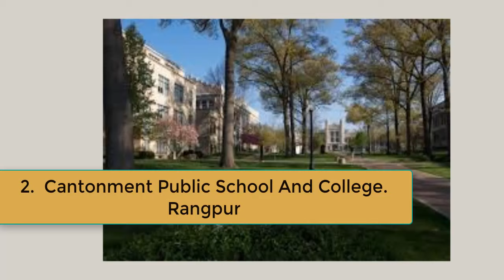দিনাজপুর বোর্ডের সেরা ১০ কলেজ ✔Top College in Dinajpur board 🟡Top Ranking colleges in Dinajpur Board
দিনাজপুর বোর্ডের সেরা ১০ কলেজ and you will be known about  Top 10 College in Dinajpur board 2020 and 2021. Top Ranking colleges in the Dinajpur board also describe here for the HSC admission.

Are you looking top 10 colleges in Dinajpur of the top 10 ranking colleges according to HSC result 2020 and 2021?
Here we suggest you Top 10 college in Dinajpur board based on GPA 5  Our list of best colleges is based on ratings from real students. Browse our top 10 colleges lists for best study, campus, and more. Top 10 Colleges ranking is based on rigorous analysis of academic, admissions, financial, and student life data also.

Best 10 College in Dinajpur Board Wise 2020. After passing SSC, everyone is thinking about getting admission to top-ranking colleges. No one wants to go for the admission to a college that is not reputed. Everyone has the desire to be enrolled in a good college in Dinajpur board. But due to ignorance, many do not know which the good colleges are in Dinajpur board.  We have prepared the list of the best colleges and top 10 colleges in Dinajpur board for all of you. The list has been prepared based on the total students, GPA 5 holders, and the percentage of the passing students of these top 10 colleges in Dinajpur board. This is because most of the colleges are located on Dinajpur Board. As the list is based on the colleges of different boards, everyone can find out the best colleges of their respective boards. The list of the best college in Bangladesh was very rugged. It is not an easy task to choose 100 colleges from so many colleges across the whole country. Even then, we did the job thinking that someone would get benefit from this. Let us see which colleges are the best in the country.

We’ll provide the top-ranking college's list in the Dinajpur board as you’re looking for top college list of Bangladesh education board. Top 10 colleges in Bangladesh ranking determine on the basis of a few criteria. These include present student rate, HSC Exam passing rate, and the number of GPA-5 receiving a total of 100 points, etc.

আরও যে ভিডিওগুলো আপনার কাজে লাগতে পারে.

▶ একাদশ শ্রেণিতে online আবেদন প্রক্রিয়া বিস্তারিত দেখুন কিভাবে আবেদন করতে হয় A to Z :

  🔰🔰🔰    Give  your FEEDBACK   Please   🔰🔰🔰🔰